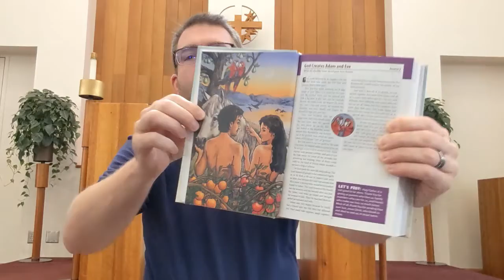Adam, Eve, and Families - Kids Message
Accompanies worship for September 20, 2020

This week at Our Redeemer, we're emphasizing our value of "Discipling Family."  We recognize that we are God's family brought together to teach one another (and our community) about Jesus.  We also recognize that we consist of numerous families being taught so that they can teach each other and raise up future generations of families (which is the foundation for having our awesome preschool!).  I encourage you as a family to read Deuteronomy 6:5-7 (below) together, and discuss:  How do you teach your kids about God's world and God's Word?  How do they teach you?  Since verse 7 encourages reminders of God's Word even on your body, I thought the craft below could be a fun activity to tie in and keep them busy for a bit. ;)